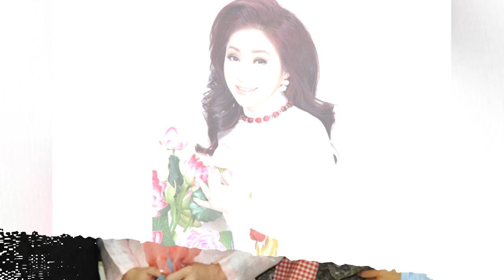Đám cưới nghệ sĩ Thoại Mỹ: tổ chức linh đình mời 1000 khách nhưng sau đó thì ... - TIN GIẢI TRÍ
Đám cưới nghệ sĩ Thoại Mỹ: mời 1000 quan khách nhưng sau đó thì ...